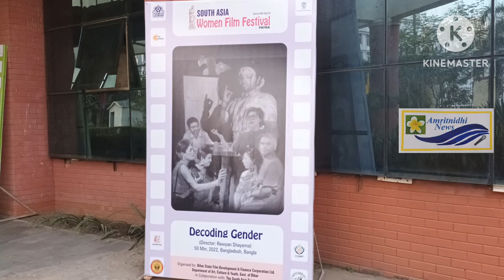Moral Values Education must be given by all stakeholders for Women Respect | Prof (Dr) RANA SINGH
This Hindi Video is based on an Interview with
INTERVIEW  with  Prof. Dr RANA SINGH
Director, CIMP Patna
South Asia Women Film Festival Patna
Chandragupt Institute of Management Patna
6 & 7 February 2023